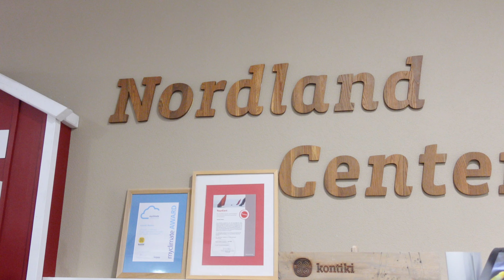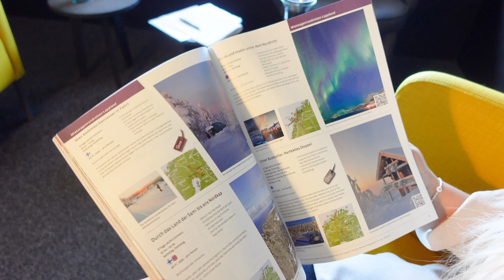Der Norden – unsere Passion | Flexible Arbeitsmodelle bei Kontiki Reisen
Kontiki Reisen ermöglicht flexible Arbeitsmodelle. Eines davon ist die Möglichkeit Remote zu arbeiten.

Laura Gisiger, Reiseberaterin Winter, zeigt dir ihr Home Office im winterlichen Luosto in Finnisch-Lappland.

Linda Birrer, Reiseberaterin Skandinavien, erzählt von ihrer ersten Remotewoche auf den Lofoten im Winter und ihre bevorstehenden Pläne in den Kontiki-Destinationen.